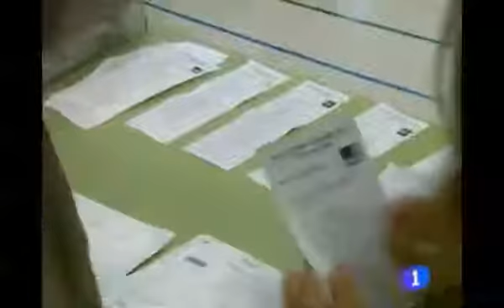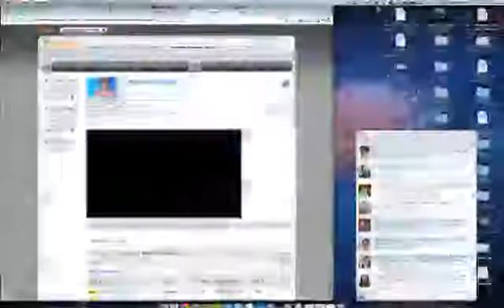Ignacio Prendes en TVE sobre la Reforma de la Ley Electoral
UPyD Asturias - Ignacio Prendes en Panorama Regional sobre la Reforma de la Ley Electoral